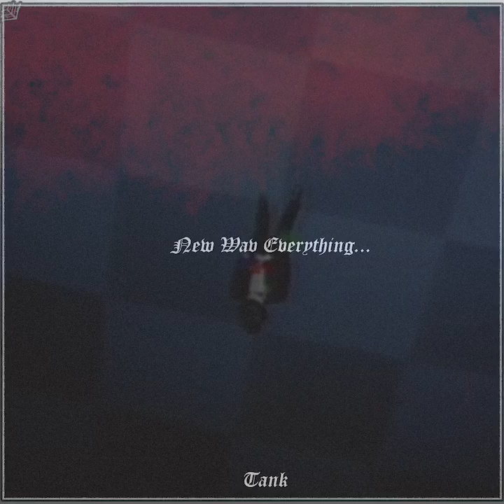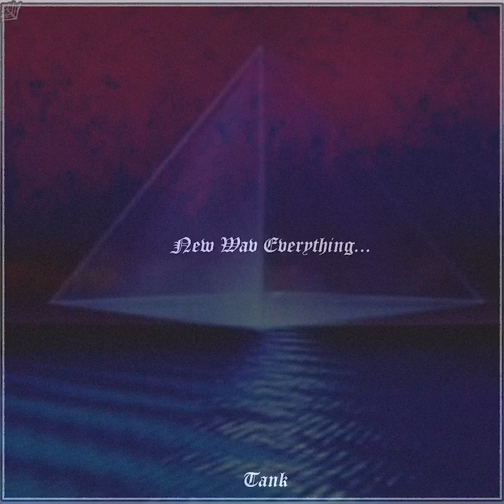[FREE] Guitar x Nick Mira x Dro Kenji Type Beat [EMoTIONAL] "L a s t W i s h"(prod.nwetank)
NOT FREE IF YOU MAKE 🍞FROM IT
ALWAYS CREDIT (prod. QualityBeatsxo )
prod. nwetank